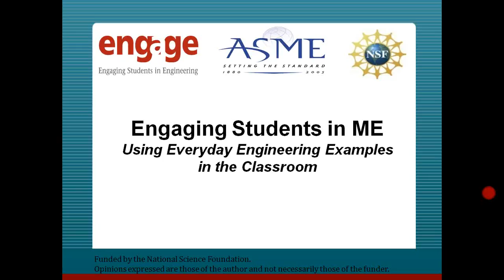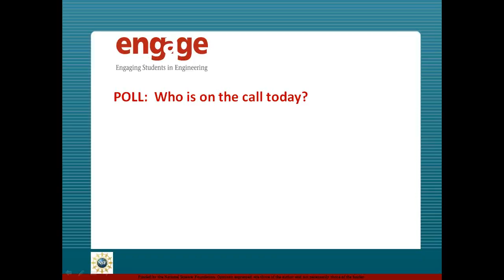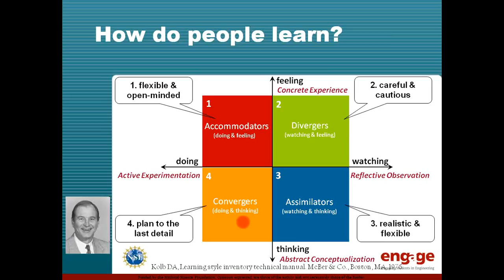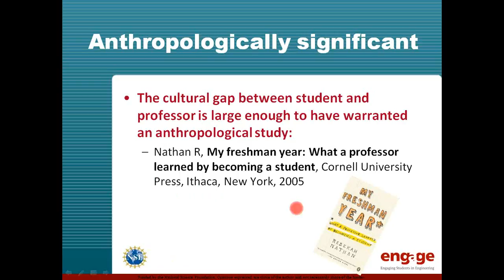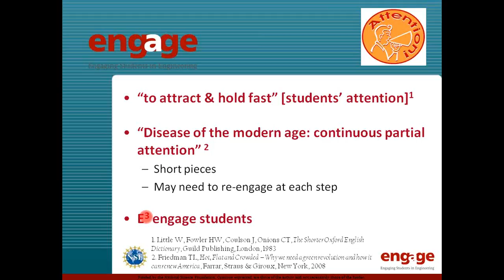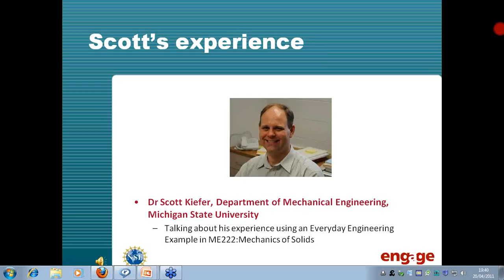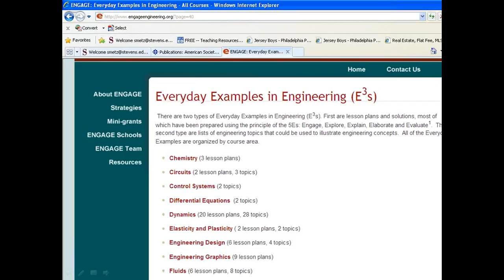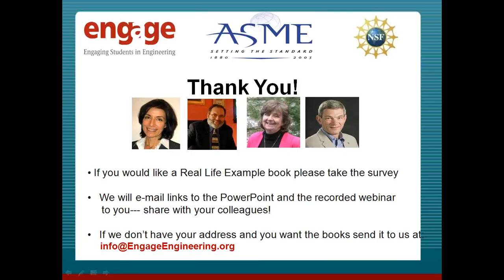ENGAGE: Engaging ME Students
ASME's Tom Perry starts the webinar by talking about the need for relwvant and practical training for ME students. Drs. Pat Campbell and Eann Patterson discusses the pedagogy behind how people learn and shares results of a pilot study using everyday examples as  learning tools. Finally, he reviews specific examples of everyday examples in engineering and realys how they can be used to engage students in the classroom.